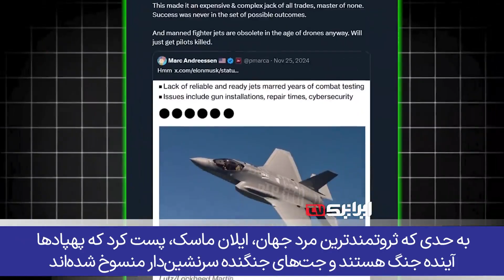از دلِ تحریم‌ها؛ جهان چگونه مبهوت پهپادهای ایرانی شد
نجما مینهاس، تحلیلگر ارشد و مدیر اجرایی نشریه Global Village Space:

پهپاد شاهد تفکر نظامی را بازسازی کرده است. در اقتصاد جنگ پهپادی، سادگی شاهد قوی‌ترین سلاحش باقی می‌ماند؛ و اکنون بسیاری از کشورها در تلاش برای تقلید از آن‌اند

پهپادهای ایرانی دیگر آزمایش نیستند، آن‌ها یک کلاس سلاح هستند که در چندین جبهه با تأثیر دراماتیک استفاده شده‌اند و نشان دادند چگونه شمار اندکی پهپاد ارزان‌قیمت می‌تواند موجی از «شوک استراتژیک» را پدید آورد